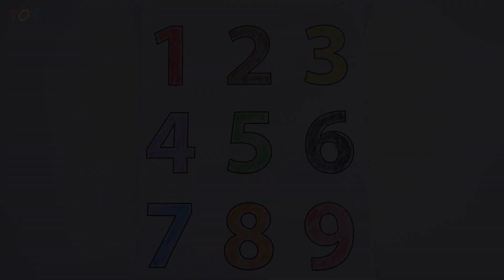Learn Colors Numbers Crayon Rocks Play Doh Boat Fun & Creative Educational Video for Chi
Learn Colors Numbers Crayon Rocks Play Doh Boat Fun & Creative Educational Video for Children